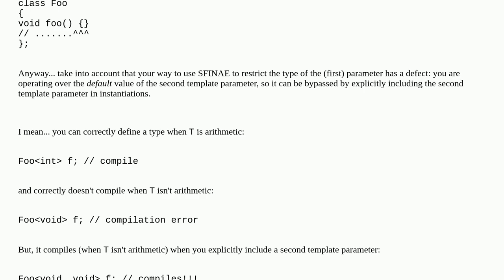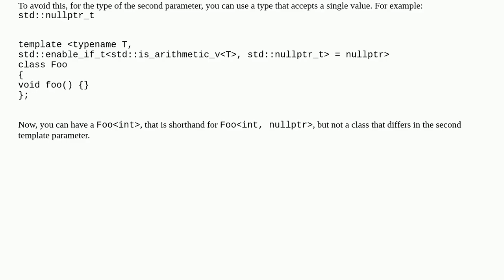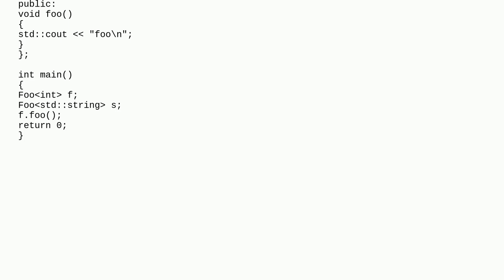Member function implemented outside of the class body when using template metaprogramming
A special thanks goes out to the community

  c++ templates template-meta-programming